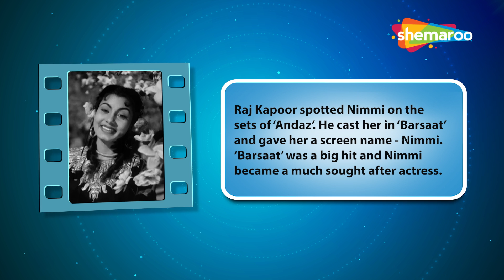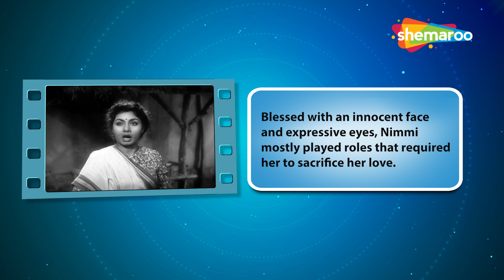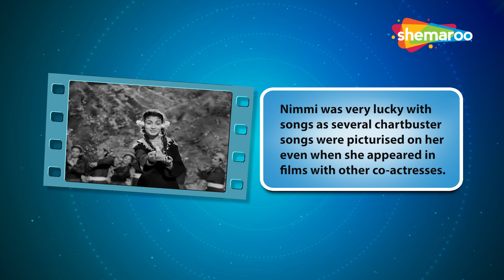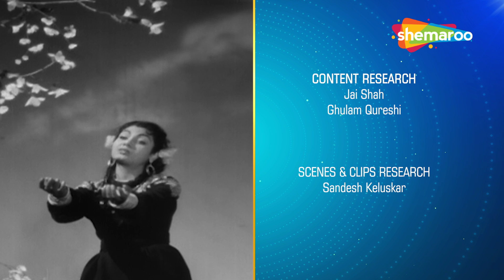Screen Legends - Nimmi | पचास के दशक की बेहतरीन अदाकारा निम्मी की कहानी | Part 1| Sadabahar HD Song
"This is a story of a girl born as Nawab Bano in 1933 and who ended up becoming one of the top actresses of the 1950s. Little did she know while watching the shooting of Mehboob Khan’s ‘Andaz’ that her life was soon going to change. Raj Kapoor spotted her and introduced her as the second lead in his home-production ‘Barsaat’, and also gave her the screen name – Nimmi. And soon Nimmi was seen working with Raj Kapoor, Dev Anand & Dilip Kumar, the leading trio of Hindi films.
Nimmi’s innocent eyes and expressive face distinguished her from the other top actresses of the day. She specialized in playing characters who were always willing to sacrifice her love and happiness for others. And when it came to songs, Nimmi was always lucky to get the best songs, even in films where she had other co-stars like Nargis & Madhubala. Nimmi’s popularity rose with the 5 films she did with Dilip Kumar including ‘Aan’ which got her immense popularity abroad and several offers from Hollywood filmmakers.
Nimmi’s dream came true when she was offered ‘Love & God’ by none other than K. Asif, immediately after the success of his ‘Mughal-E-Azam’. Unfortunately, the film took years to progress and was finally released in an incomplete form decades later. By that time Nimmi was already married to writer S. Ali Raza and had retired from films. Screen Legends NIMMI narrates her interesting journey, highlighting her achievements with clips and scenes from her films. It also features some live moments with the veteran actress from an interview shot by Team Shemaroo, a few years before her death.